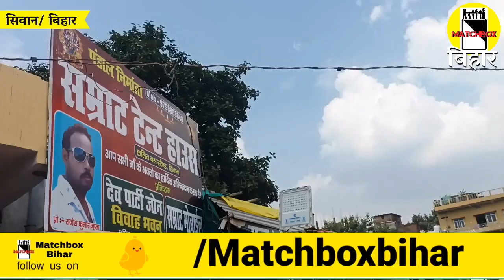12 लाख के खर्च से बन रहा हैं Siwan में भव्य पंडाल। दिखेगा श्रीराम जन्मभूमि जैसा नज़ारा। Matchbox।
12 लाख के खर्च से बन रहा हैं Siwan में भव्य पंडाल। दिखेगा श्रीराम जन्मभूमि जैसा नज़ारा। Matchboxbihar।